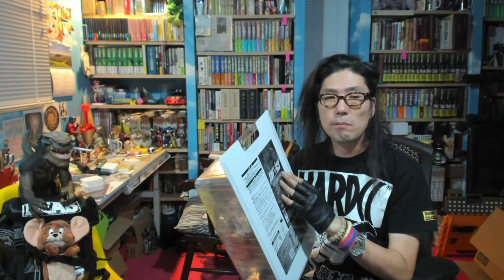仮面ライダー ジオウ 一番くじ Vol.3 SOFVICS ソフビクス 開封編！ワクワクどきどき！アンクもいるゼ！巨大 ソフト ビニール フィギュアだ！ 仮面ライダーオーズ！ 仮面ライダーエグゼイド！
一月（ひとつき）遅（おく）れの自分（じぶん）への誕生日（たんじょうび）プレゼント！バンダイスピリッツのSOFVICS（ソフビクス）を開封（かいふう）！！

最先端グラフィックを落とし込んだ多口プロ文芸部オリジナルTシャツをゲトれ！